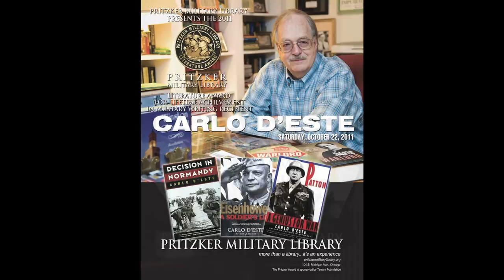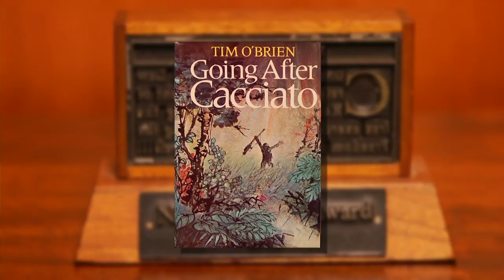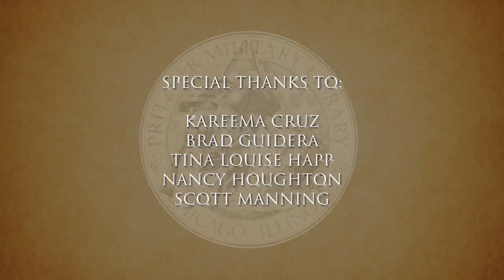Tim O'Brien: 2013 PML Literature Award for Lifetime Achievement in Military Writing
On behalf of the Pritzker Military Library, historian and journalist Sir Max Hastings announced Tim O'Brien as the winner of the 2013 Pritzker Military Library Literature Award for Lifetime Achievement in Military Writing.

Since its inception in 2007, the Library's Literature Award has become one of the most prestigious literary awards of its kind. Past recipients of the award, which includes a medallion, citation, and $100,000 honorarium, are Rick Atkinson, Carlo D'Este, Max Hastings, James McPherson, Allan Millett and Gerhard Weinberg.

"I'm delighted and honored to receive this very special award, which in previous years has gone to such distinguished writers," said O'Brien. "To find myself in their company is both immensely satisfying and a little daunting."

The selection of O'Brien, a novelist and short story writer, marks the first time the award has been given to a fiction writer. "Tim O'Brien's fiction about Vietnam, which derives from his own experience as a soldier, is haunting, evocative, and wonderfully inventive," said Rick Atkinson, recipient of the 2011 literature award. "Yet his writing transcends that particular war in that particular era to illuminate our sense of war universally."

A combat veteran of the Vietnam War, O'Brien is the winner of the National Book Award, the Chicago Tribune Heartland Award, the Prix du Meilleur Livre Etranger, the National Magazine Award and the Katherine Anne Porter Award. His works include If I Die in a Combat Zone, Box Me Up and Ship Me Home, The Things They Carried, and Going After Cacciato. His short stories have appeared in The Best American Short Stories of the Century and in publications such as The New Yorker, The Atlantic, and Esquire. His work was recognized by the Society of American Historians, who awarded him the James Fenimore Cooper prize for In the Lake of the Woods, which was also recognized as Time magazine's Best Book of the Year in 1994.

He resides in Austin, Texas.

Previous Recipients

2012 — Max Hastings
2011 — Carlo D'Este
2010 — Rick Atkinson
2009 — Gerhard L. Weinberg
2008 — Allan R. Millett
2007 — James M. McPherson